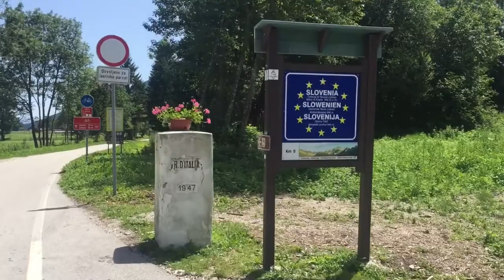Salisburgo-Gorizia in bici [8° PARTE]